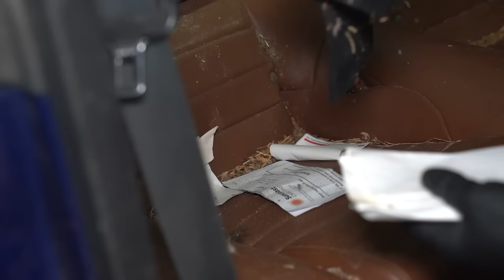Deep Cleaning The Worlds NASTIEST Ford Mustang | Insanely Satisfying Car Detailing Transformation!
Deep Cleaning The Worlds NASTIEST Ford Mustang | Insanely Satisfying Car Detailing Transformation! In today's video we tackle one of the NASTIEST Ford Mustangs I've ever seen. This Mustang was a repo and at some point was used to transport chickens. Watch as we transform this Beautiful Mustang back to it's factory condition!

Products Used:
Pressure washer
HD Speed
Drill Brushes
Pet Hair
Black Nitrile Gloves
Foam Cannon
Rupes Polisher
Wheel Brushes:
Tire Brush
Wheel Brush